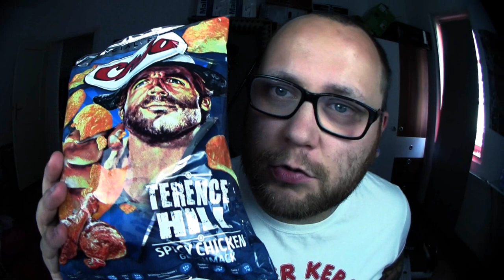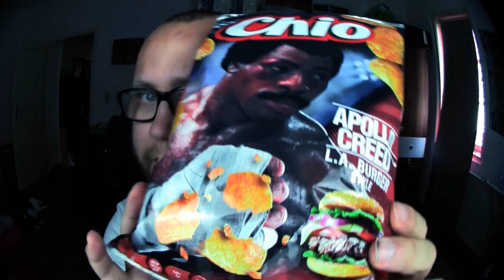Ramses Kitchen | Chio Chips "Rocky Balboa & Apollo Creed"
Nach den Bud Spencer und Terence Hill Chips von Chio also die zweiten namhaften Chips :D Dieses mal gehts im Ring rund mit Rocky Balboa und Apollo Creed. Leider ist die Folge schon etwas älter aber trotzdem die Frage ob ihr die Chips kennt und probiert habt ?

Viel Spaß